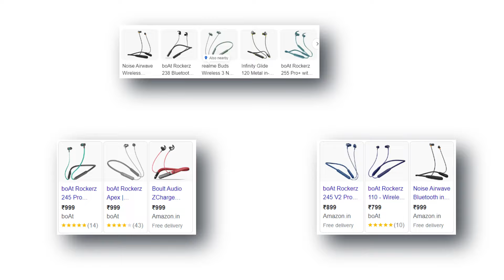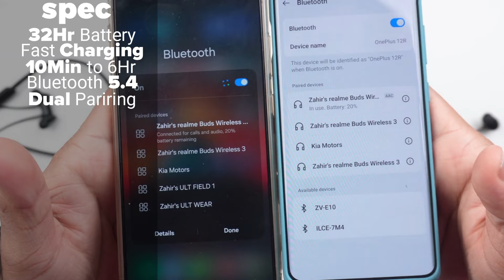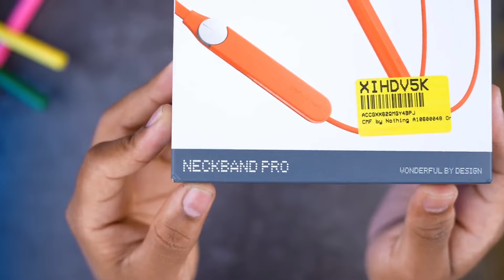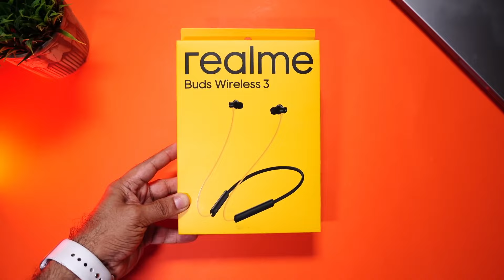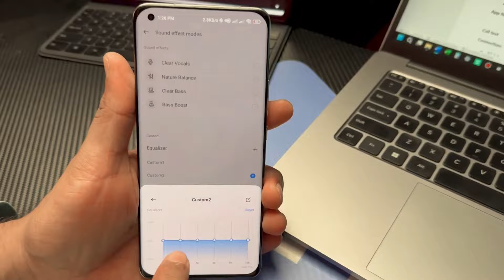India's BEST Selling Neckband🔥Bluetooth Earphones Under 1500🔥Best Neckband Under 1500 in 2025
The best bluetooth wireless neckband under rs.1500/- the top bluetooth neckband earphones for calling under Rs.1500/- ass well as best bluetooth neckband under Rs. 1500/- for long battery music gaming calling in India 2024, have been comprehensively reviewed in the video.

✅NECKBAND✅
boAt Rockerz 255 Neo
OnePlus Bullets Z2
realme Buds Wireless 3 Neo
CMF by Nothing Neckband Pro ANC :-
realme Buds Wireless 3 ANC

Best 5 neckband under 1500 in 2024
Best calling neckband 2024
Best long battery backup neckband
Best big battery neckband
Wireless earphones 2024
Best neckband for music under 1500
Best bluetooth earphones 2024 under 1500
Under 1500 boat neckband
Best boat neckband under 1500
Neckband under 1500 rs
Neckband in 2024
Gaming neckband under 1500
Best calling and music neckband under 1500
Under 1500 neckband 2024
Wireless bluetooth earphones under 1500
Best 5 bluetooth neckband under 1500 in 2024
Best neckband for gaming
Boat neckband under 1500
Best anc neckband under 1500
Best bluetooth neckband under 1500 flipkart sale
Best neckband under 1500 sale
Best anc neckband in 2024
Anc neckband under 1500
Neckband under 1500
New neckband under 1500
Neckband in end 2024